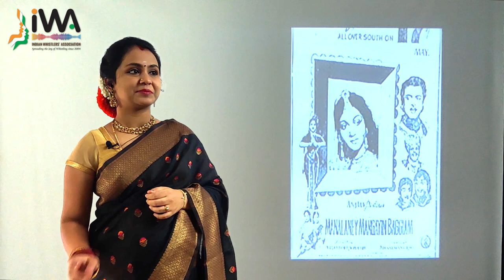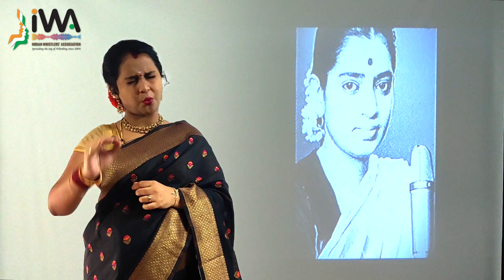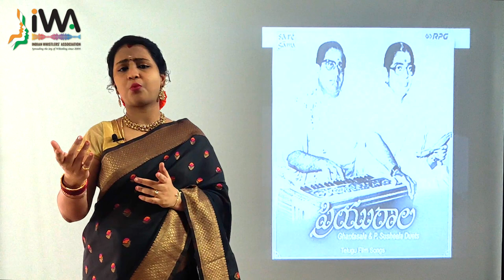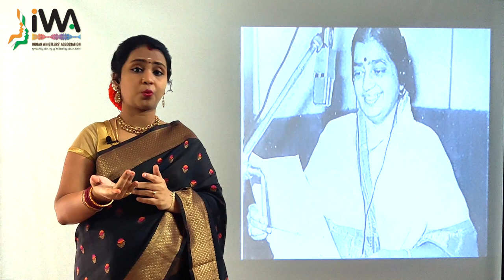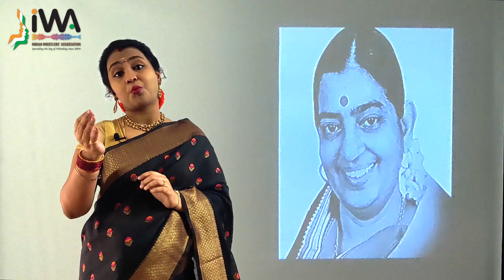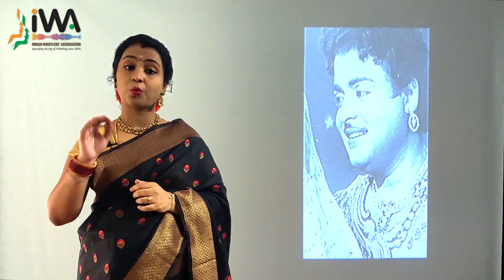1957 (Manaalane Mangaiyin Baakkiyam) - Thesulavuthey - Swetha Suresh (India)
SAARANG FEST, IIT Madras stands today as the focal point of art and culture in Chennai. The 4 days of  the Saarang  festival,  is a phenomenon beyond words. Saarang has it all !! ..from ProShows to  a variety of frolicsome events, from overwhelmed freshers to world-renowned artistes.

@indianwhistlers is proud to have been invited to be a part of  IIT Chennai's Saarang 2021 festival (4 -7 Feb, 2021), a fully virtual live festival this year with the theme VINTAGE VOGUE, -Revisiting the unforgettable black and white era of scintillating melodies.

This playlist contains the performances that happened live on Saturday, 6th February | 5pm IST.

an enthralling hour of pure entertainment with our team of 3 - Swetha Suresh, Arun Sampath & Alok Sharma.